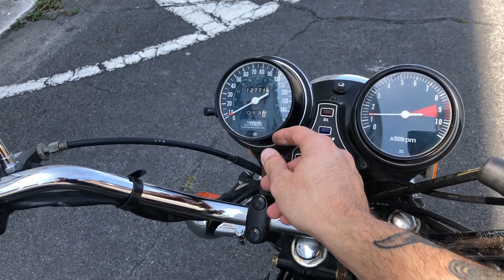1978 Honda CB750K - Cold Start, Idle, Walkaround